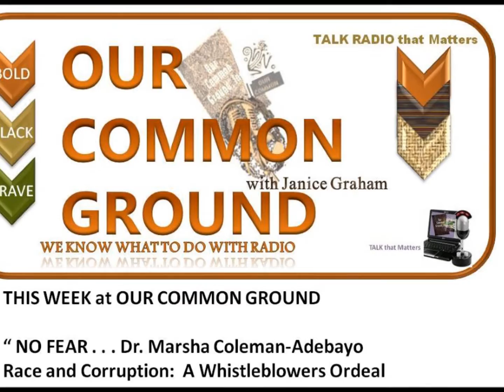OUR COMMON GROUND THIS WEEK - EPA, No Fear and Racism Oct. 8, 2011.wmv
"The Price of Dignity"

Our Guest: Dr. Marsha Coleman-Adebayo, Federal Employee Whistleblower, Author, Activist
 The Book: "NO FEAR: A Whistleblower's Triumph Over Corruption and Retaliation at the EPA"

" No federal employee should be subjected to this kind of racialized workplace terrorism. Someone should have been fired and others charged under the "color of law" statues. They deliberately focused on putting her in her place."

- Janice Graham, Our Common Ground

ABOUT Our Guest:
 Dr. Marsha Coleman-Adebayo

As a young, black, MIT-PhD social scientist, Marsha Coleman-Adebayo landed her dream job at the EPA, working with Al Gore, assisting post-apartheid South Africa. But when she tried to get the government to investigate allegations that a U.S. multinational corporation was responsible for the deaths of hundreds of South Africans mining vanadium—a vital strategic mineral--she found that the EPA was the first line of defense for the corporation. When the agency stonewalled, Coleman-Adebayo blew the whistle.

How could she know that the agency with a hippie-like logo would use every racist and sexist trick in their playbook in retaliation? The EPA cost her career, endangered her family, and sacrificed more lives in the vanadium mines of South Africa—but also brought about an upwelling of support from others in the federal bureaucracy who were fed up with its crushing repression.

Upon prevailing in court, Coleman-Adebayo organized a grassroots struggle to bring protection to all federal employees facing discrimination and retribution from the government. The No FEAR Coalition that she organized waged a two-year-long battle with Congress over the need to protect whistleblowers—and won. The book is her harrowing story, which she will share with us on OUR COMMON GROUND.